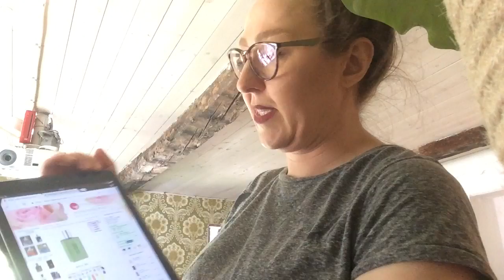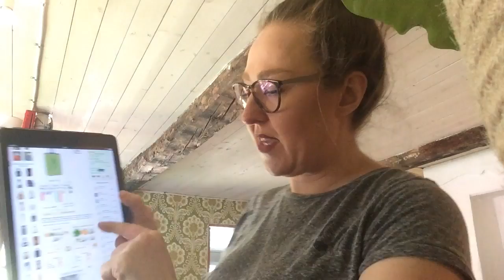We bought a car!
I will not allow any bullying here. Any such comments will be deleted. Please support and encourage one and other!